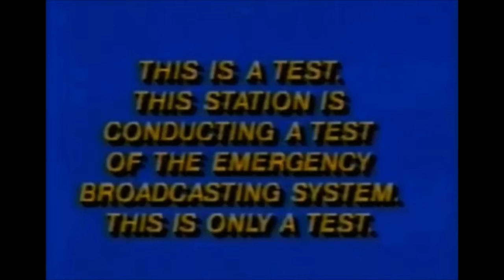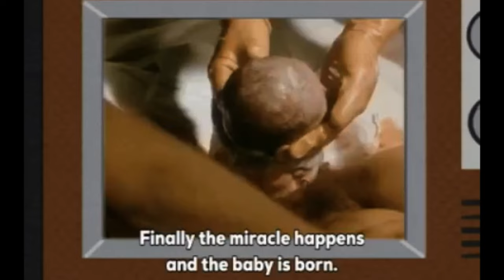SIAMESE - XOXO & Baby J